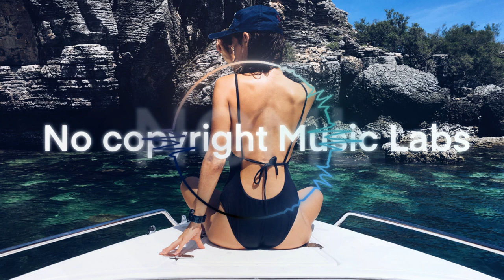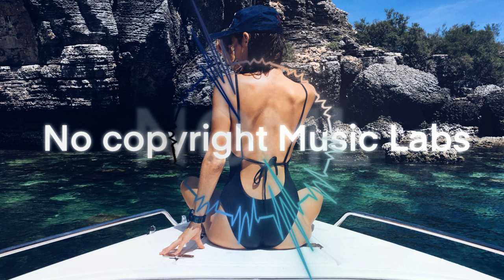No Copyright music labs - Cocktail - Balynt & AXM - House music for youtube